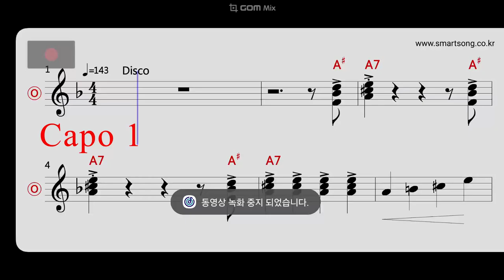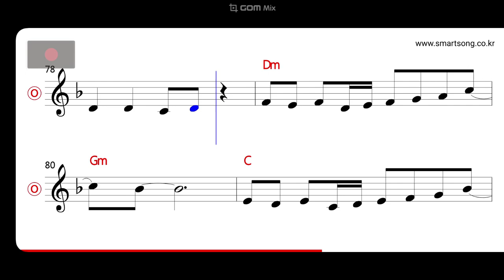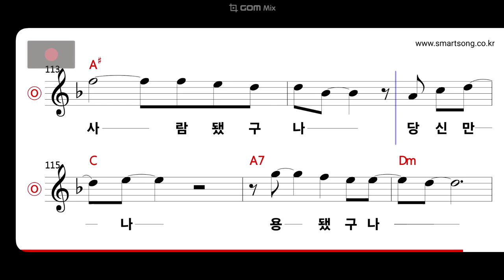나태주 - 용 됐구나 MR